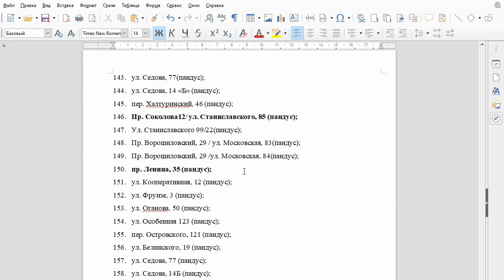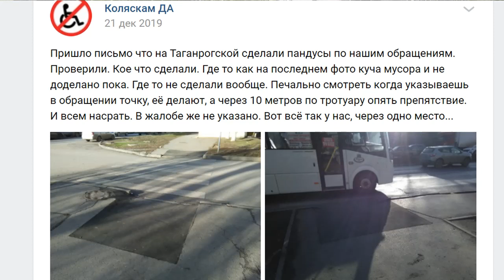Коляскам ДА - нам сделают пандусы по 102 адресам. Хотим ещё!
Скачивайте приложение «Коляскам ДА» и фотографируйте препятствия. Вступайте в группу ВКонтакте «Коляскам ДА»

Приложение реально работают. В этом году только в июне-июле по заявкам через приложение сделают пандусы по 102 адресам.